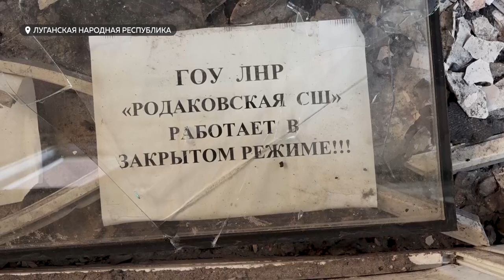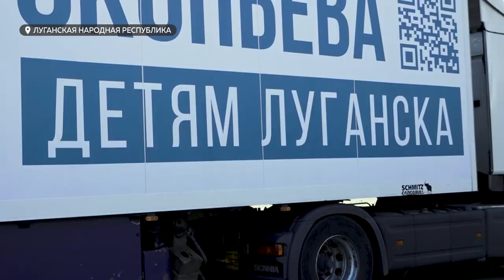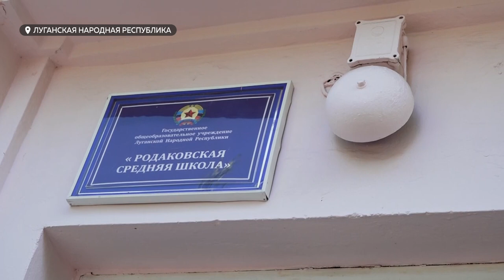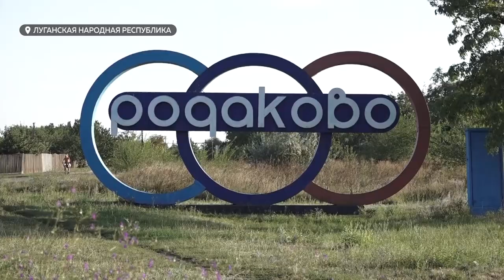«Детям Луганска» из России в Славяносербский район привезли больше трех с половиной тонн груза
Сегодня первого сентября торжественные линейки прошли и во всех школах Славяносербского района Луганской Народной республики. День знаний провели и в селе Родаково. Первый звонок там прозвенел буквально на руинах учебного заведения, разрушенного американскими снарядами, за две недели до начала нового учебного года. Ну, а накануне дня знаний все школы района принимали гуманитарный груз от депутата государственной Думы Александра Прокопьева. Благодаря оказанной помощи, в школах появится новый спортинвентарь. Подробности в материале Евгения Плахотина из Луганской народной республики